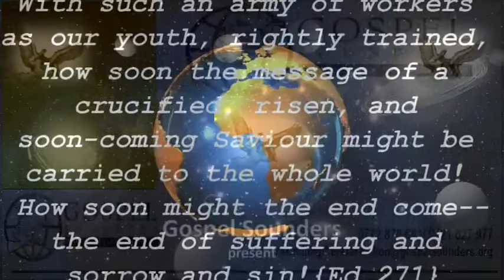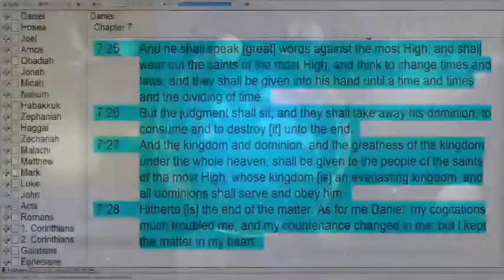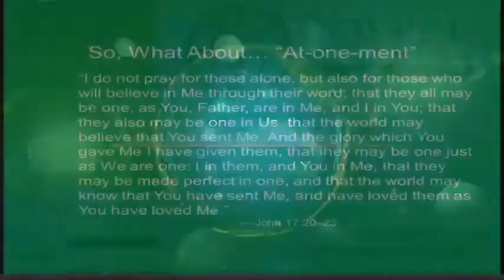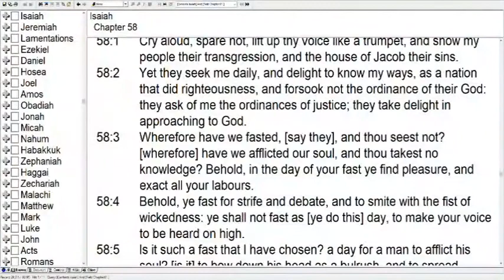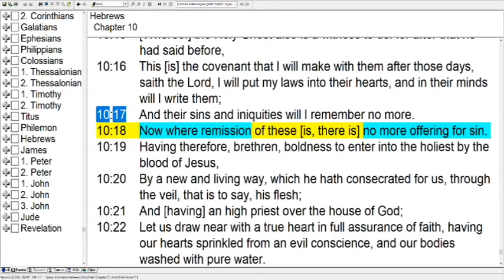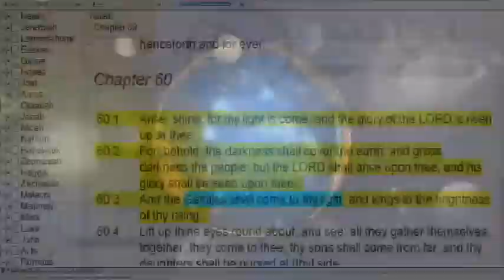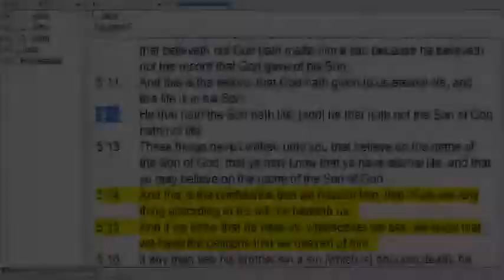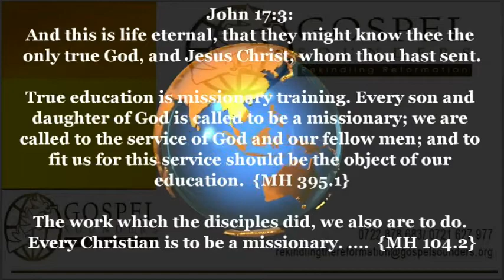7-21 - The Works of Atonement - Sami Wilberforce